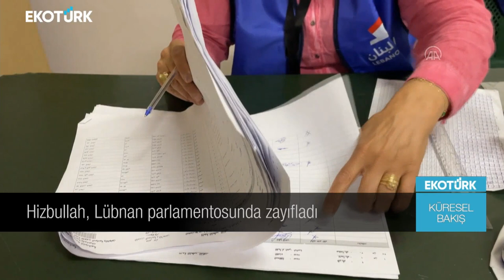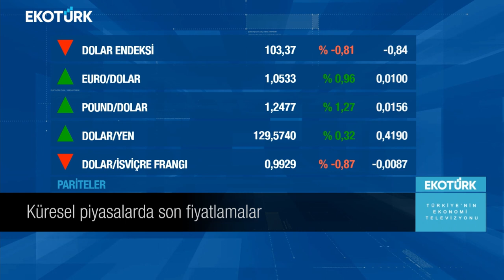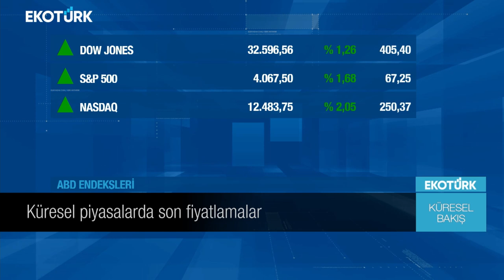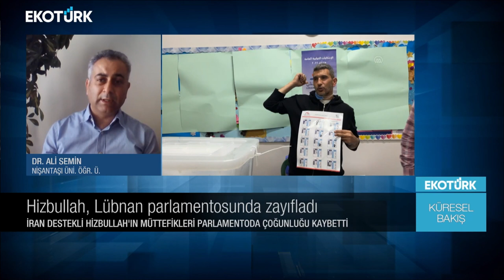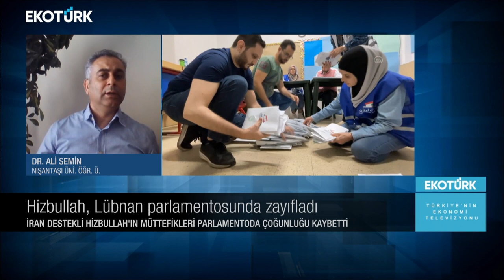Küresel Bakış | Dr. Ali Semin | Eda Özdemir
Küresel Bakış'ta Eda Özdemir'in konuğu; Nişantaşı Üniversitesi Öğretim Üyesi Dr. Ali Semin oldu.